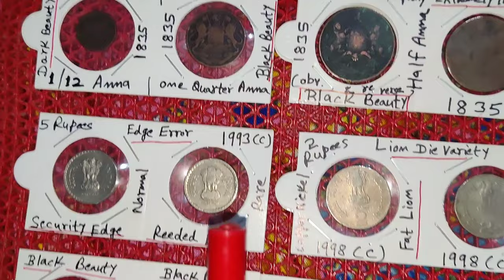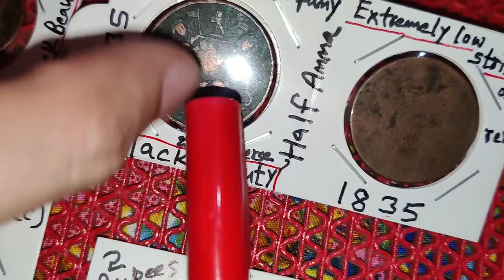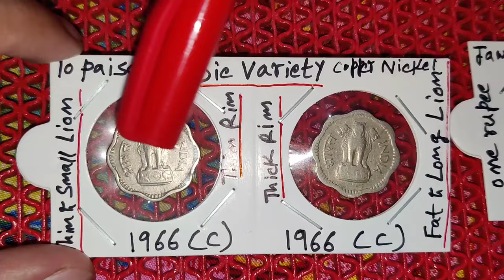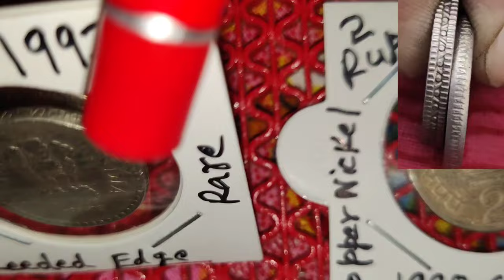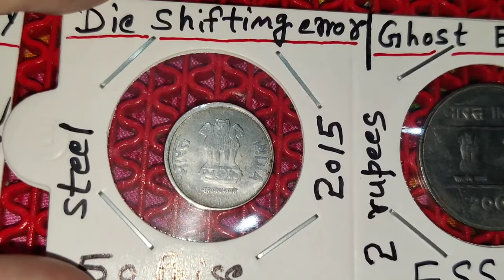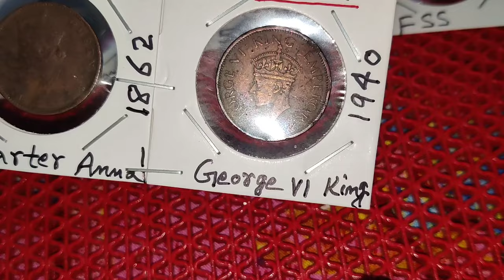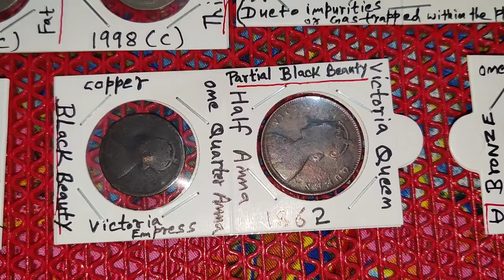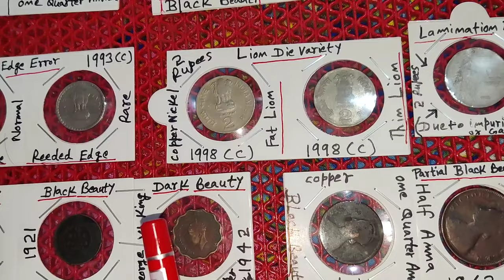⭐⭐⭐⭐ महॅंगे पुराने सिक्के, सस्ते दामों में । ⭐⭐⭐⭐😊😊😊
In this collection of rare coins, we are going to show you thirty varieties of different mule coins, error coins and die varieties.
These types of error coins are very valuable and very beneficial for future collection. These types of die varieties are very famous throughout India.
Mule coins are valuable. You must collect these types of error coins, mule coins and die variety coins. An old coin collector must have these types of old coins in their collection. Such as lion die variety coins, die shifting error coins, struck through error coins, broad strike error coins, thin planchet error coins, blank planchet error coins, very low strike error coins, low strike error coins, die crack error coins, etc.